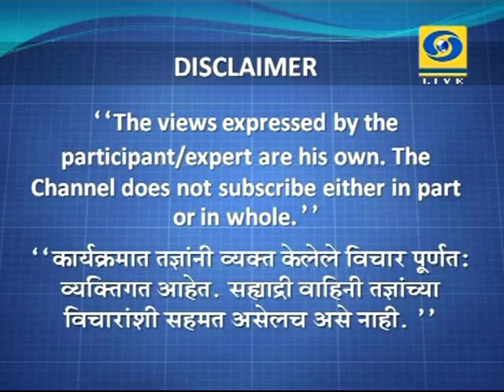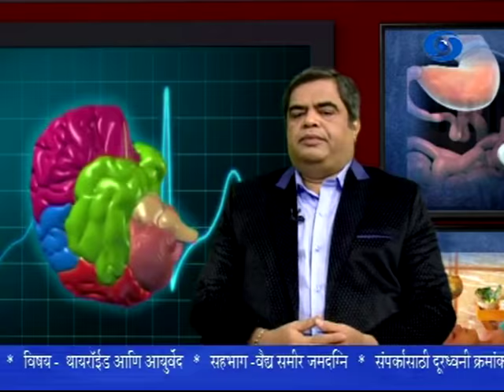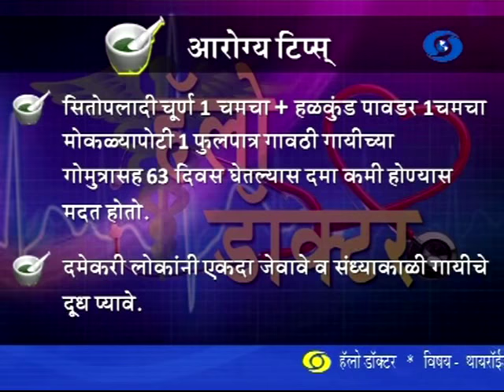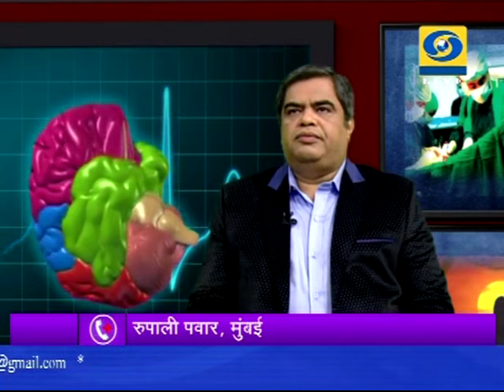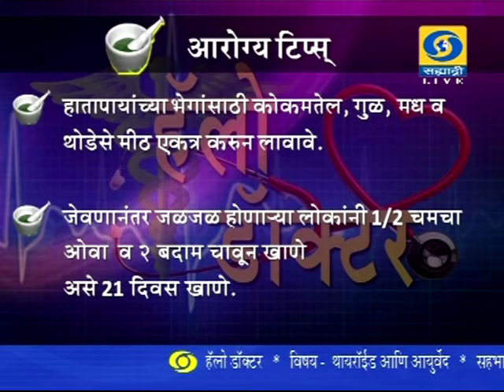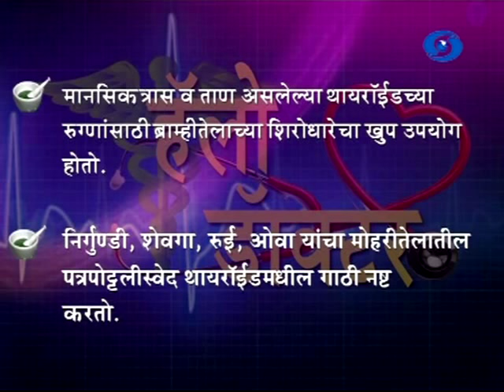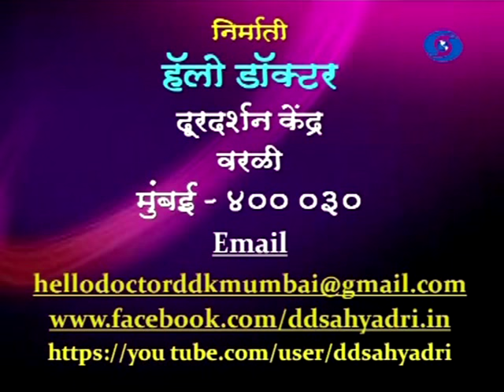'Thyroid Aani Aayurved' _ 'थायराॅईड आणि आयुर्वेद'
DD Sahyadri
Doordarshan Mumbai
Sahyadri Marathi
Show : Hello Doctor (27/05/2016)
Subject : 'Thyroid Aani Aayurved'
Participant : Vaidya Samir Govind Jamadgni
Anchor : Dr. Vinaya Patil
Producer : Basundhara Singh